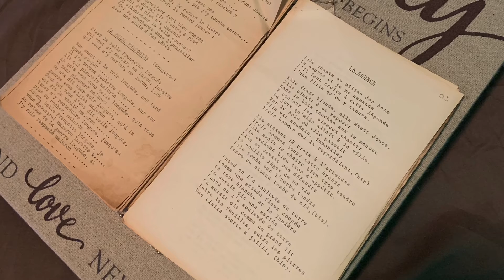The gathering and it’s 1988